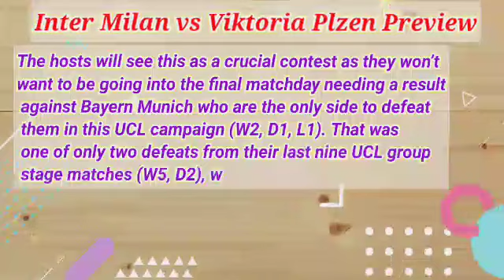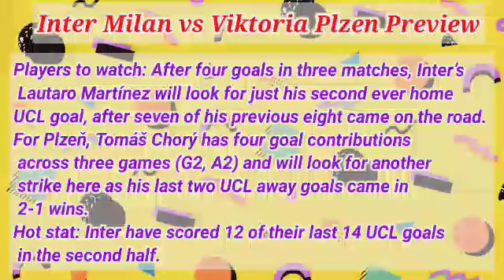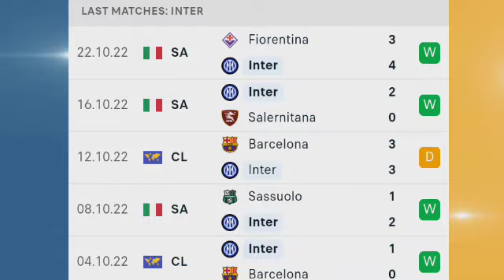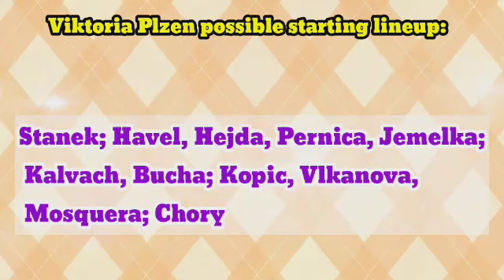Inter Milan vs Viktoria Plzen Prediction and Betting Tips | October 26, 2022